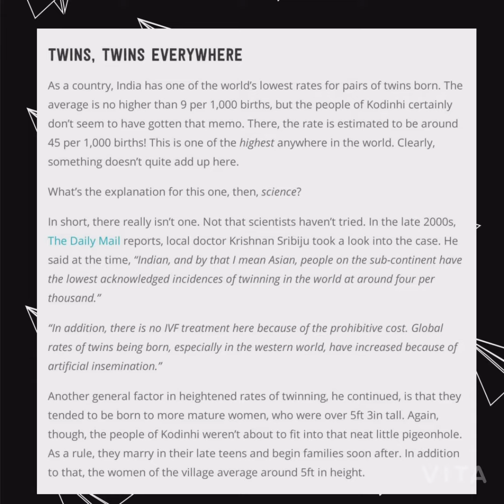THE MYSTERY BEHIND TWIN TOWN//KODHINI VILLAGE//KERALA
THIS VIDEO IS ABOUT THE MYSTERY BEHIND TWIN TOWN WHICH IS LOCATED IN KODHINI VILLAGE , KERALA AND THE REST INFORMATION YOU WILL GOT TO KNOW IN THE VIDEO.N
DIRECTED BY- ADITYA MAJUMDER